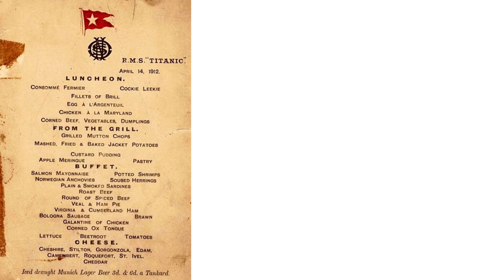7 Lesser-Known Facts about the Titanic | Quick Facts Most Don't Know about the Titanic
RMS Titanic was a British passenger liner, that sank in the North Atlantic Ocean on 15th April, 1912 after striking an iceberg during her maiden voyage from Southampton, England, to New York City, United States. Of the estimated 2,224 passengers and crew aboard, more than 1,500 could not survive, making it the deadliest sinking of a single ship up to that time.
Here are 7 lesser-known facts about the Titanic.